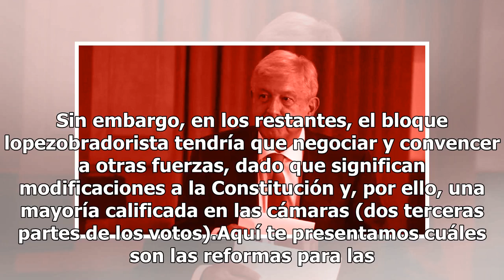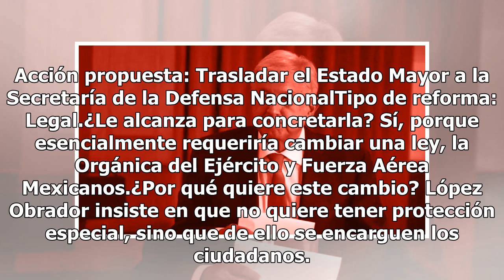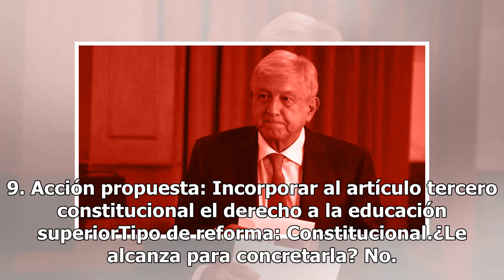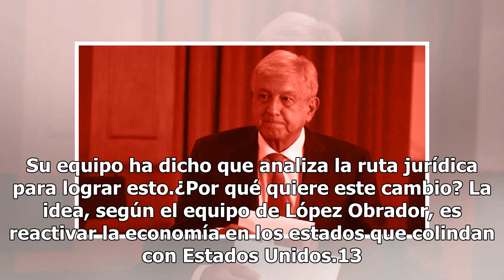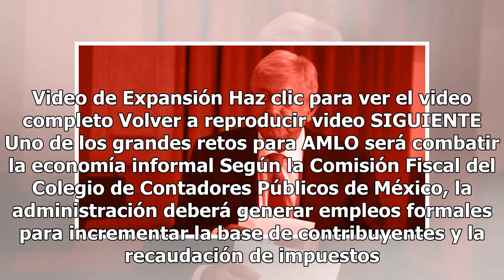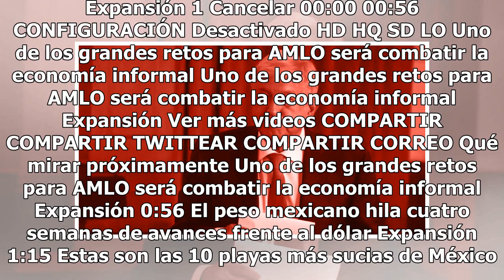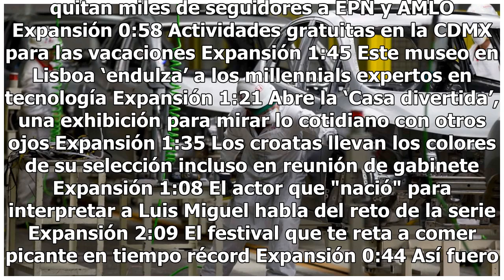¿Para qué reformas alcanza la mayoría legislativa de AMLO... y para cuáles no?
Aún faltan cuatro meses y medio para que Andrés Manuel López Obrador asuma la presidencia —una vez que el Tribunal Electoral federal valide su triunfo y lo declare mandatario electo—, pero el fundador de Morena ya empezó a adelantar nombramientos, acciones y también cuáles serían sus primeras reform...